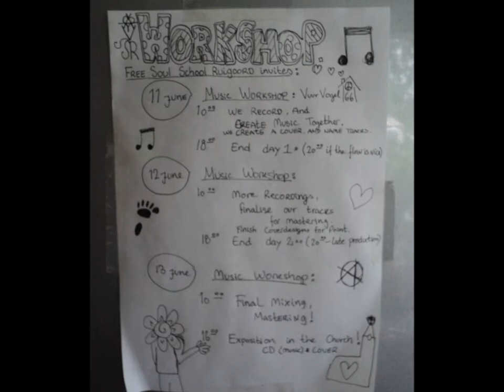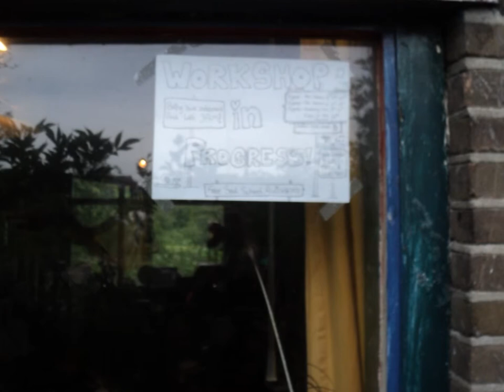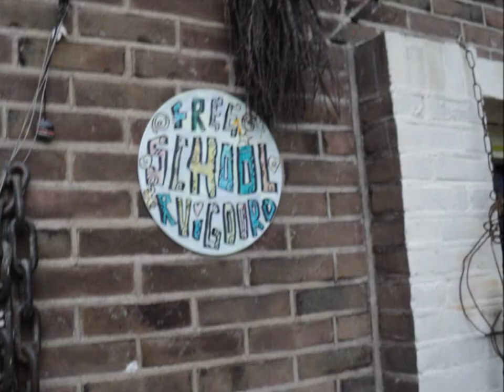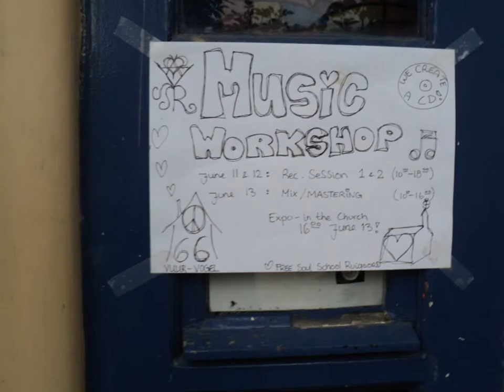05 Groovy Coffie